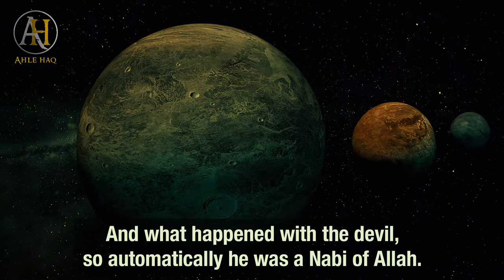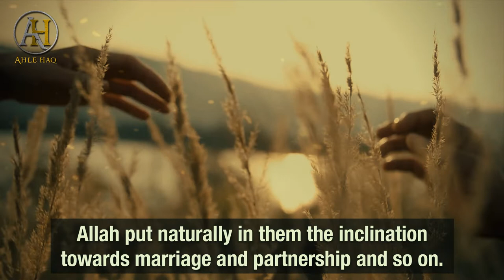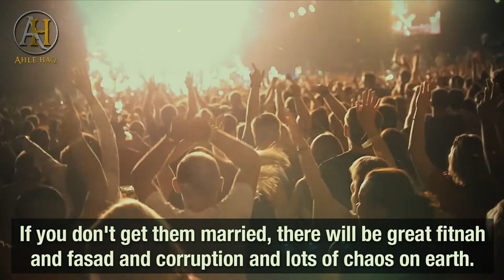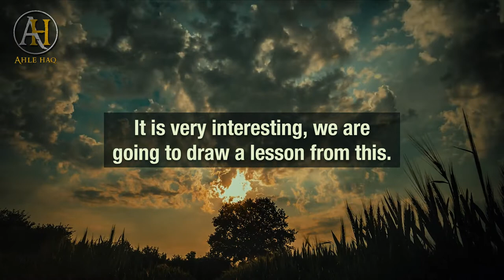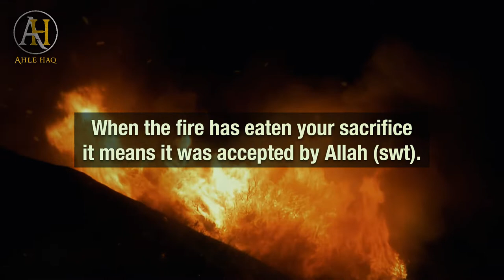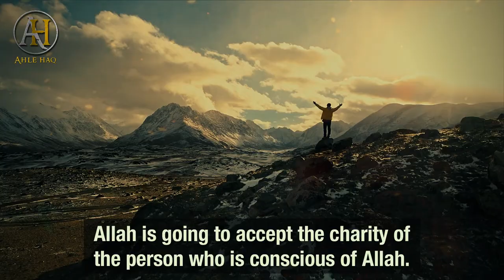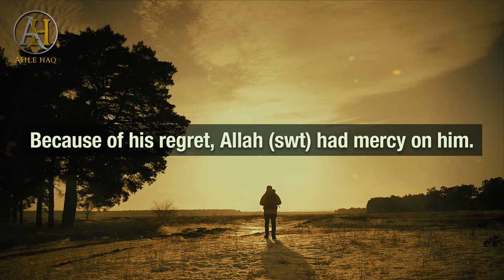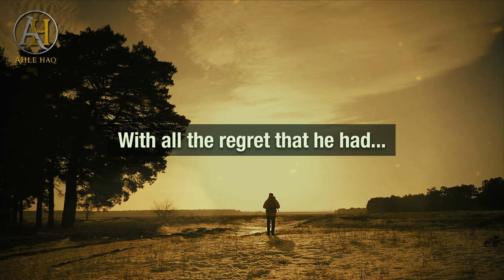The Story Of Habil & Qabil | The First Murder On Earth [True Story] | Mufti Menk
* The true story of the two sons of Adam (as), which is mentioned in the Holy Quran.
* What happened between the two brothers Habil (Abel) and Qabil (Cain)?
* Why was Qabil (Cain) jealous of his brother Habil (Abel)?
* Why did Qabil (Cain) become enemy of his brother Habil (Abel)?
* The children of Adam (as)
* Watch this video to find out the full details about the children of Adam (as) and Hawwa (Eve) (as). How their children were born and how they used to get married?